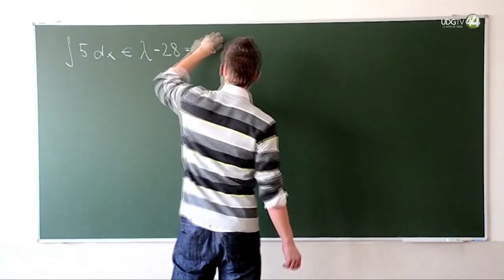Corte NCC || 25 marzo 2024